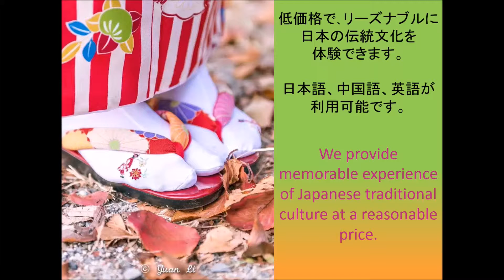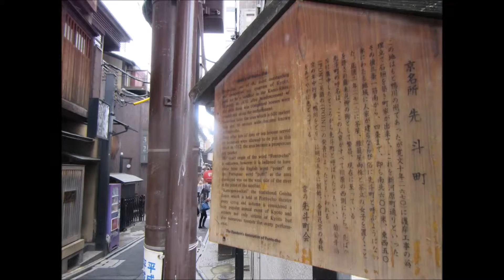京都和服租借 麗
八坂神社徒歩2分、清水寺徒歩15分。
店员可以说中文和英文所以你们可以放心。
店里有100件以上的和服供你挑选。有可爱系、古典系、高贵系的和服图案、一定可以让你选择到适合自己的。
发型设计是加税1000日币、是京都最便宜的一家。我们等着你们的到来。
不用预约当天也可以穿。
特价3000円：由店员为你们选择和服。
5000的是可以自己挑选和服。
7000的是更好一个级别的和服、还赠送头发和腰饰。
来店方法
・阪急京都線…河原駅下車、徒歩10分
・京阪本線…祇園四条駅下車、徒歩5分
・JR京都駅…坐巴士100、206番祇園下车就可以看到店了、在花店楼上3楼